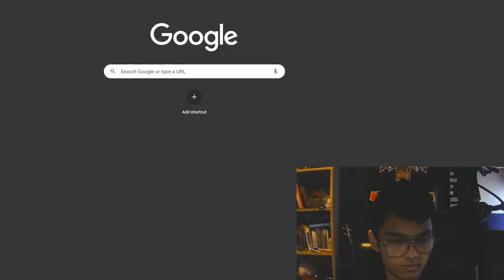JUST GOT MY RANKING NUMBER! | Life vlog #0001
Might as well do YouTube fulltime

♪ Biscuit (Prod. by Lukrembo)